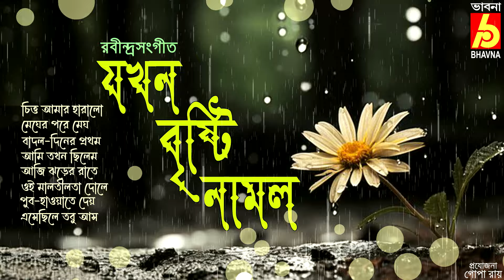Jakhon Bristi Namlo|Borshar Rabindra Sangeet|Best Tagore Songs of Rain|Romantic Bristir Gaan|Bhavna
Album : Jakhon Bristi Namlo-- Tagore Songs
যখন  বৃষ্টি  নামল   -- রবীন্দ্রনাথের গান

Singer : Srabani Sen-Srikanta Acharya
Adity Mohsin-Manoj Murali Nair
Arena Mukhopadhyay-Rupankar
Manisha Murali Nair-Sasha Ghoshal
শ্রাবণী সেন-শ্রীকান্ত আচার্য-অদিতি মহসিন
মনোজ মুরলী নায়ার-অ্যারিনা মুখোপাধ্যায়
রূপঙ্কর-মনীষা মুরলী নায়ার-সাশা ঘোষাল

Click on the timing mentioned below to listen to the particular song.
►Chitto Amar Haralo 00:00:00
চিত্ত  আমার  হারালো
Srabani Sen

►Megher Pore Megh 00:06:18
মেঘের  পরে  মেঘ
Srikanta Acharya

►Badol Diner Prathom 00:10:33
বাদল  দিনের  প্রথম
Adity Mohsin

►Ami Tokhon Chhilem  00:14:27
আমি  তখন  ছিলেম
Manoj Murali Nair

 ►Aji Jhorer Rate 00:18:54
আজি  ঝড়ের  রাতে
Arena Mukhopadhyay

►Oi Malatilata  Dole 00:25:25
ওই  মালতীলতা  দোলে
Rupankar

►Pub Haowate Dey 00:28:03
পুব  হাওয়াতে  দেয়
Manisha Murali Nair

►Esechhile Tabu Aso  00:32:04
এসেছিলে  তবু  আস
Sasha Ghoshal